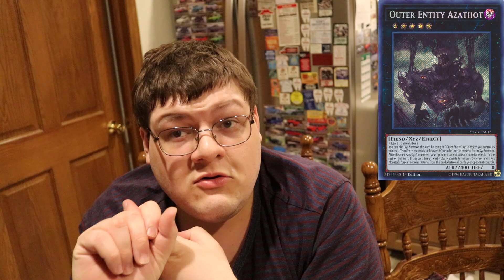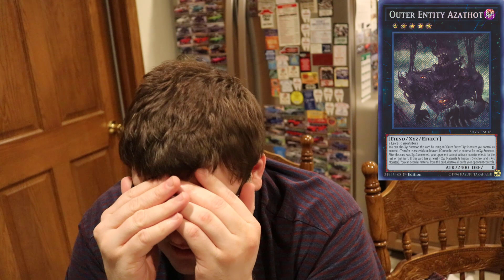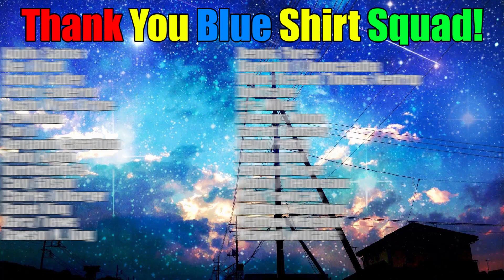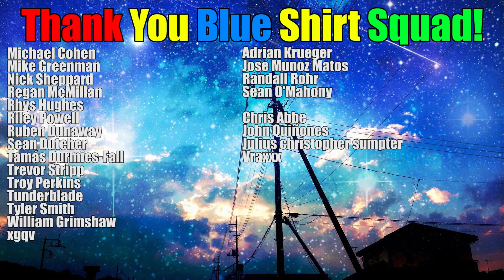Everything Is An OTK This Format - Yugioh Metagmae Discussion February 2019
Were going to be exploring the OTK power of the format and talking more about what is going on. Everything has changed since last format wether for better or worse. What do you think about the current format?